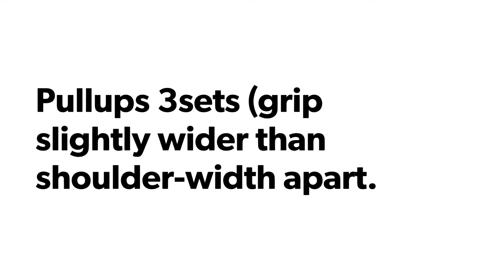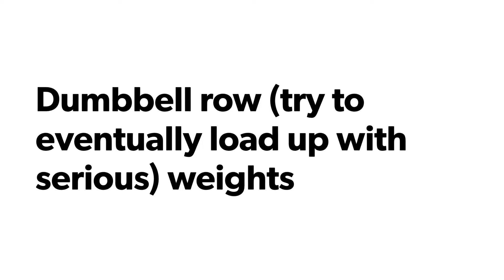Four Great Lats Exercises To Try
Building a strong, powerful back is one of the best thing you can do for your body.
Start with the four best moves for your lats and you'll be well on your way.